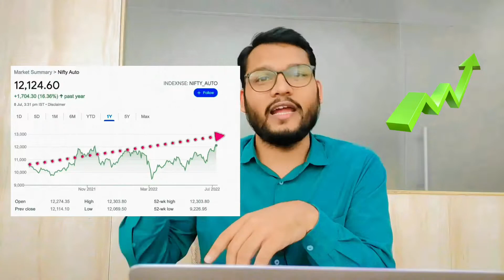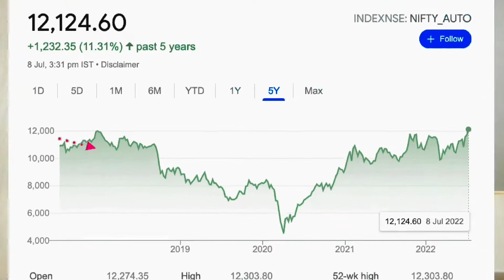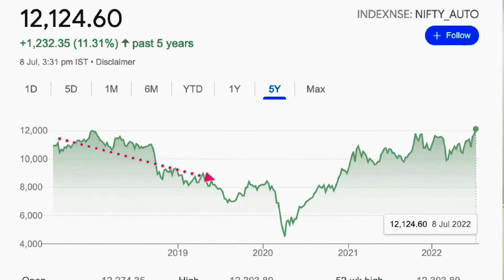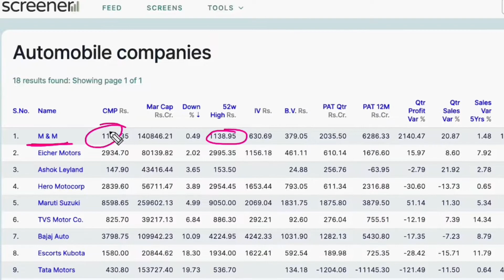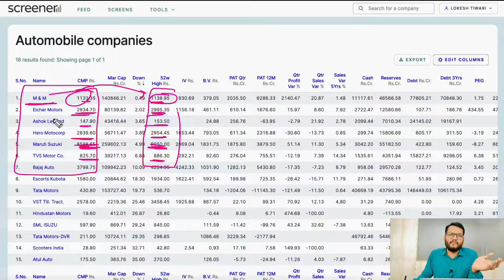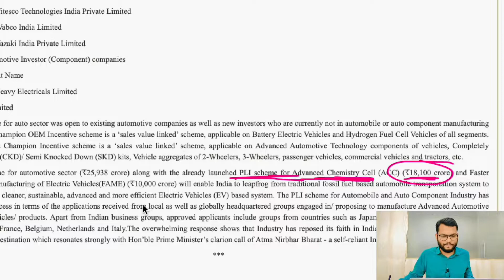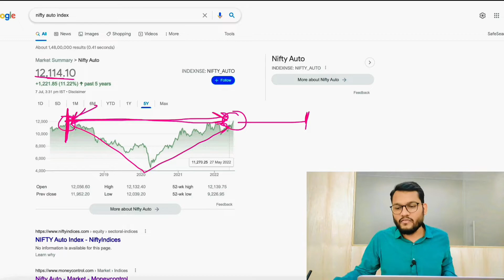Why This Industry is Making 52Week High even in Falling Market?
Hello Friends,

--👉Buy Best Investment 📚 Book  👈--
The common sense Investing

Lokesh Tiwari
Making India Financially Literate